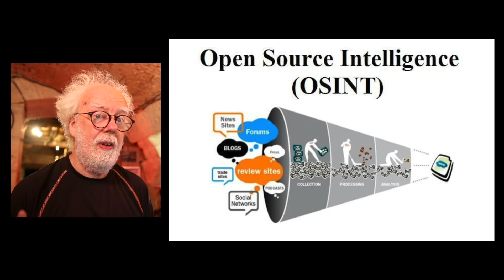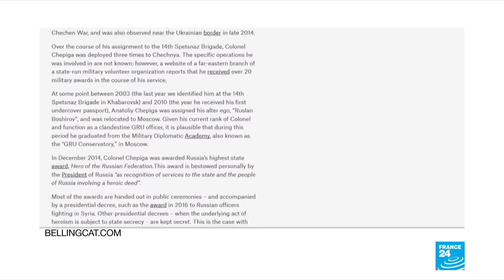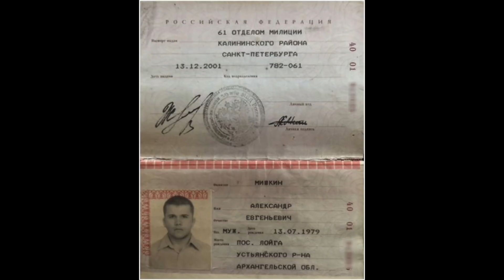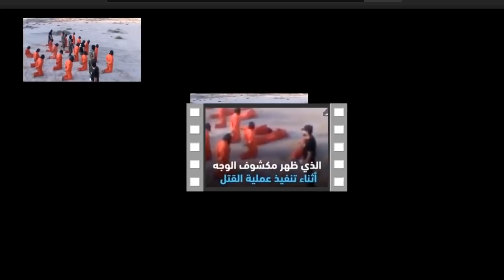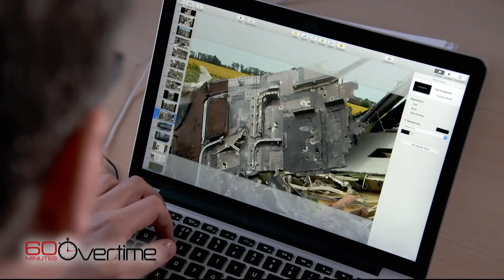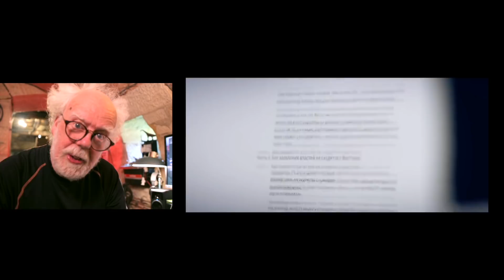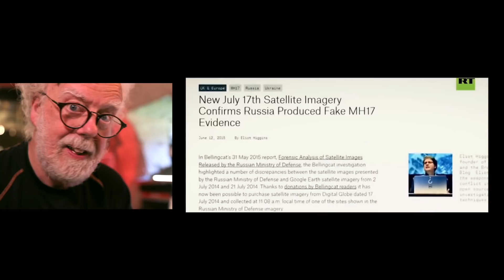Open Source Bellingcat - Prof Simon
There is a new type of spying, called 'open source intel'  Bellingcat have
brilliantly exposed video and photo lies in the Skripal poisoning case and
YH17 airplane crash.  Prof Simon investigates their techniques.

Support independent filmmaking and join me to take part in a discussion
Of this film.